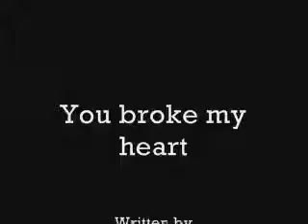You broke my heart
A short poem a wrote. I will have others out soon, longer and hopefully better.